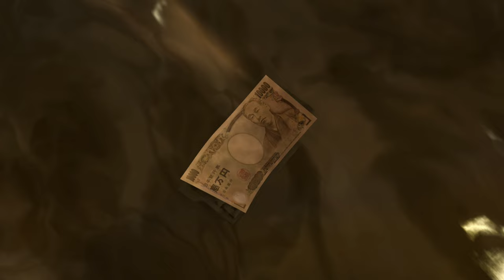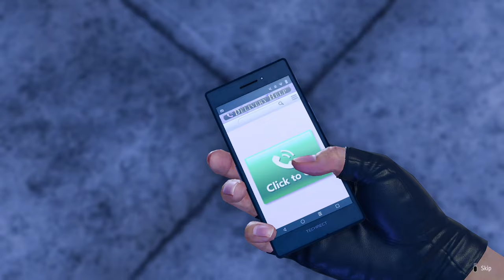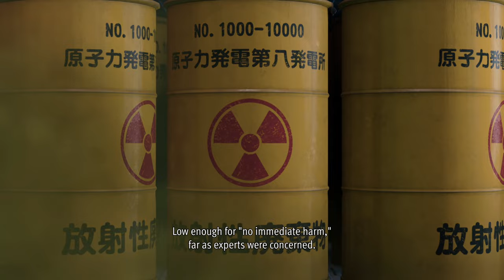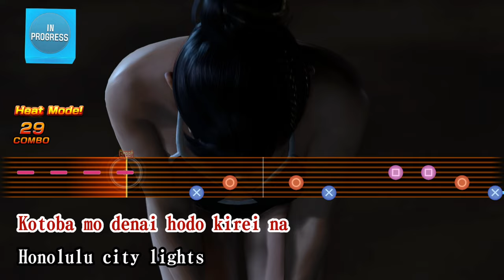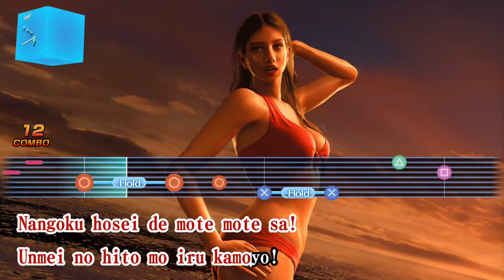When RGG can't give their main protagonist a break | Best of Like a Dragon: Infinite Wealth | Ep.1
A best of compilation from my Like a Dragon: Infinite Wealth streams! More streams starting this week with Yakuza (PS2).

Like a Dragon: Infinite Wealth is a game developed by Ryu Ga Gotoku Studio and published by Sega. It's the ninth game in the Like a Dragon series and a follow-up to Yakuza: Like a Dragon (2020) and the spin-off, Like a Dragon Gaiden: The Man Who Erased His Name (2023).

The game features Ichiban Kasuga and Kazuma Kiryu in Hawaii and Japan.

Infinite Wealth came out on January 26, 2024, for PlayStation 4, PlayStation 5, Windows, Xbox One, and Xbox Series X. We playing on Steam